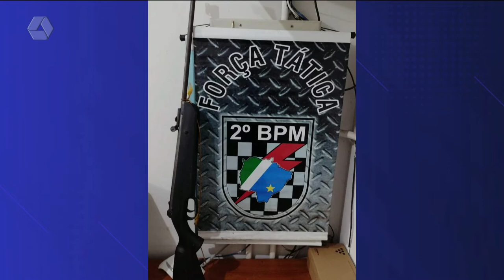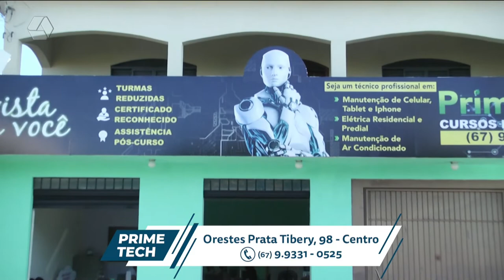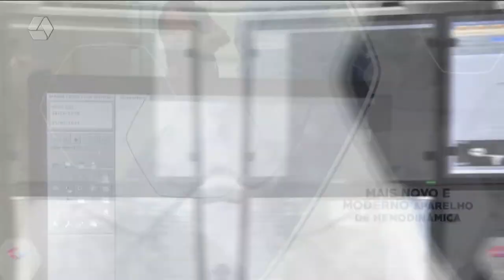Pulseira de Prata 18/07/2022